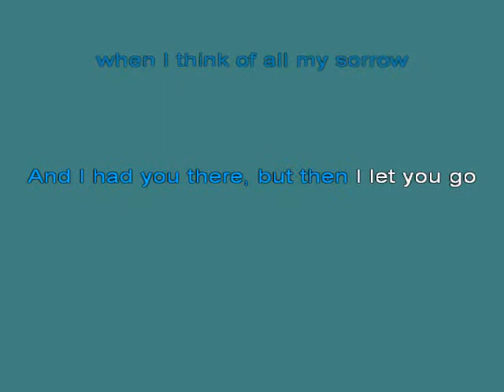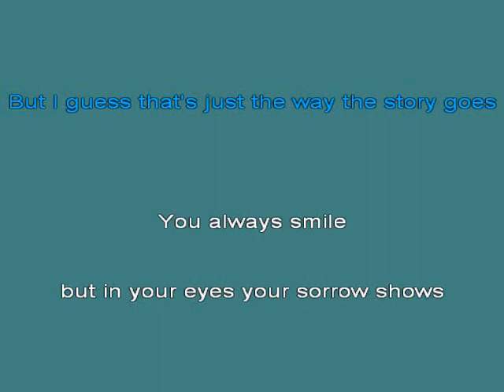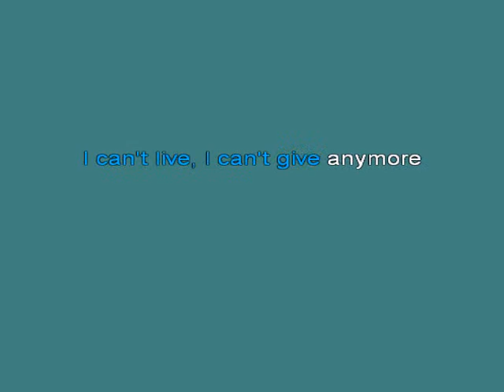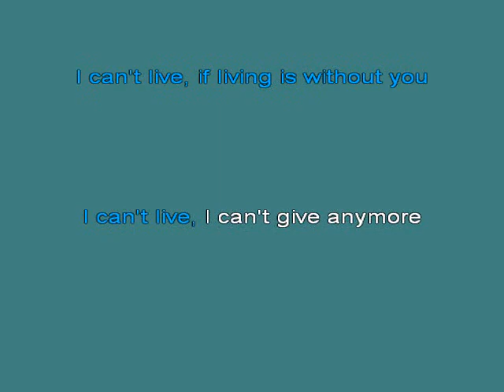Bad Finger Without You [karaoke]